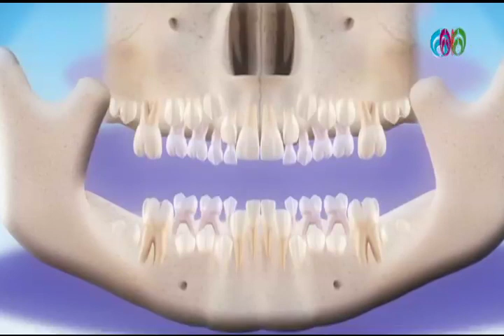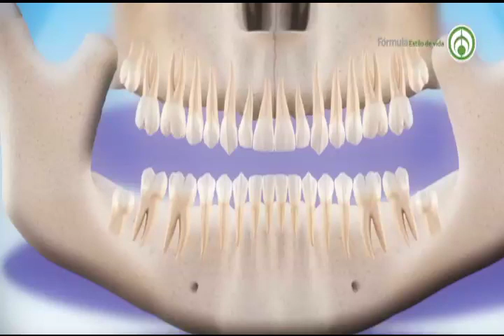La Salud bucal de los niños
Invitada. Dra. Mieko Yumibe Saisho. Cirujano Dentista con practica desde hace 41 años. Tiene una maestría en Laser Dental y Certificada en WCLI (World Clinical Laser Institute) y certificada en México por ITAV (Instituto de Tecnología Avanzada)
Facebook. Dental Care Laser Technology